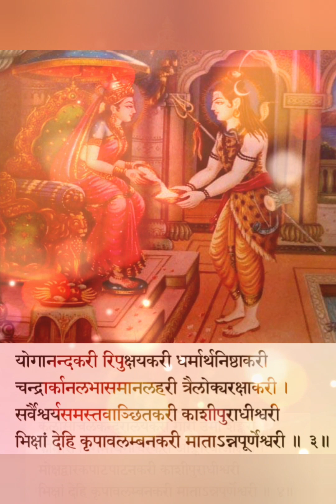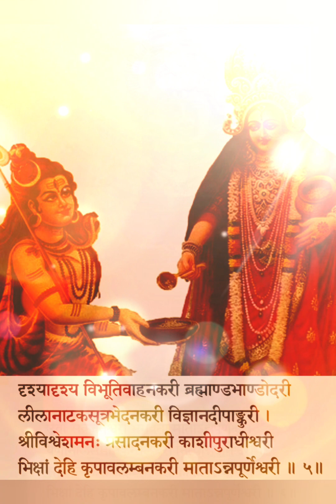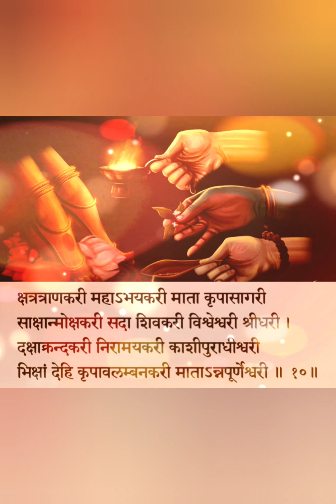महामाया कृपा - माँ अन्नपूर्णा की महिमा